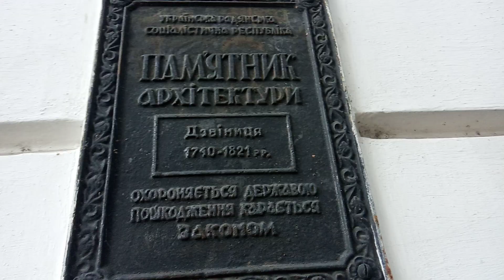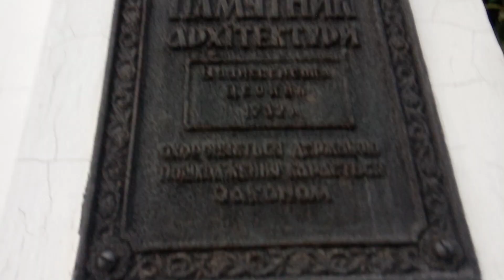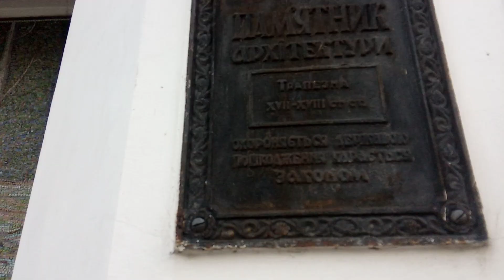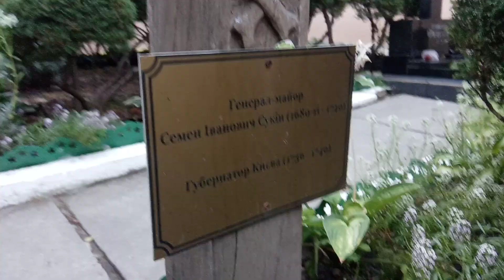Київ Флоровський_монастир. вересень 2023.